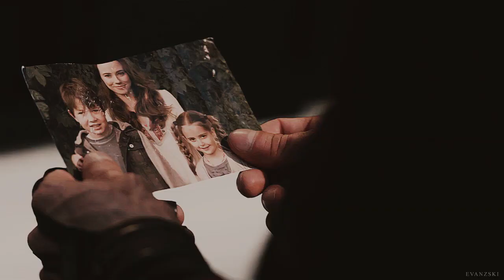MCU｜We’re burning down.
INFINITY WAR SPOILERS !

So, Infinity War finally came out digitally, as you’ve probably noticed from the flood of gifs on the internet and now I’m crying in HD. Thanks a lot Marvel!

Decided to make a very simple video, not too much text or overlays...etc.
I’m not too fond of the first part of this vid, but I’m okay with the of the “climax” of this.

And I know I said I’d remake the “losing you” video once IW would come out but I just don’t like that video so I don’t really want to remake it? I tried but there’s nothing I can do to make me like it.

Song: /watch?v=oVb2TXj_Zg0 (pitched & cut)
Coloring: Mine
Fandom: Marvel Cinematic Universe